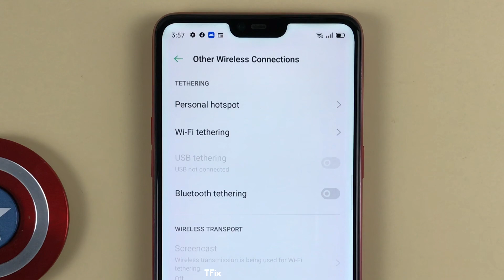Wifi tethering on OPPO F7 Android 10